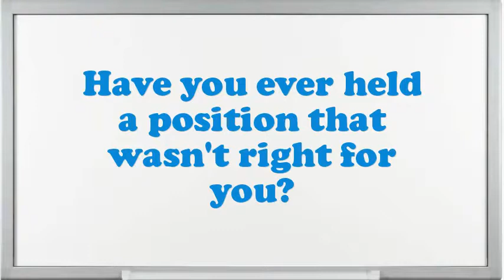Tiresperson interview questions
Interview Questions for Tiresperson.What are you doing if you worked as an Tiresperson?What are your professional objectives for an Tiresperson?What encouragement preparation would you demand being capable to do this Tiresperson job?What is most significant to you in an Executive Tiresperson position?What strategic plan did you have as an Tiresperson?What are the potentials of an elegant Tiresperson?What extreme challenges presently do you think an Tiresperson is facing?How many projects simultaneously you have worked as an Tiresperson?10 popular interview questions, commonly asked interview questions, first job interview questions,